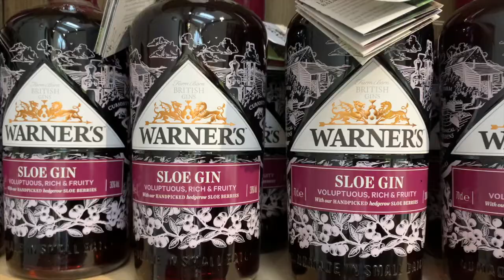Warner's Sloe Swap 2020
Each year, we invite you, our Gin Fans, to join us at the Distillery on Falls Farm, where you can exchange your handpicked Sloe berries for our 100% natural Sloe Gin! Check out the video and thank you again from all the team!